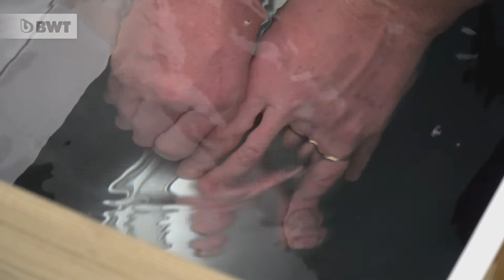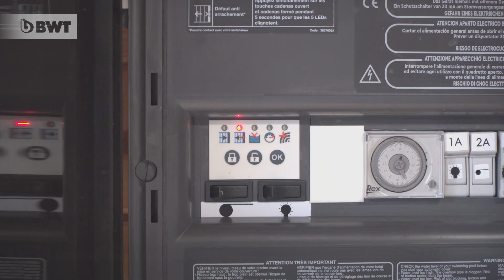Assembly tutorial of BWT myPOOL rectangular Urban pool (EN) | Procopi (BWT Group)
Don't hesitate any longer, embellish your garden with an Urban pool !

► Who are we? Procopi is a French manufacturer of equipment for pools and spas, a leader on its market for over 30 years, dealing solely with pool professionals. Since September 2017, Procopi has been part of the BWT Group, the European leader in water treatment.

► On our channel you will find installation manuals and tutorials, our latest products and solutions, along with videos presenting our services and areas of expertise.

► Click on these links to find out more about our products and areas of expertise.